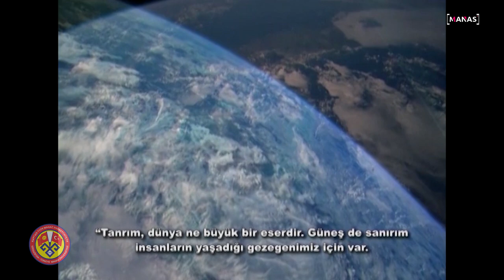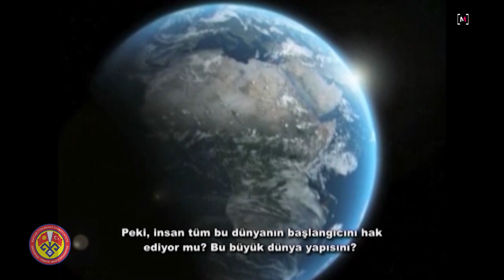ЧЫНГЫЗ АЙТМАТОВДУН ТУУЛГАНЫНА 92 ЖЫЛ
DOĞUMUNUN 92. YIL DÖNÜMÜNDE CENGİZ AYTMATOV